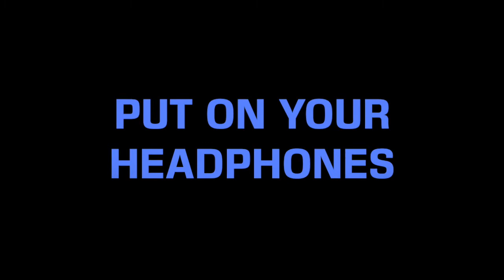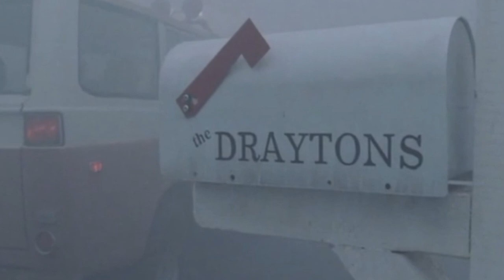THE MIST in 3D sound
It's Stephen King's "The Mist" novella recorded in 3D sound (1987), starring William Sadler... now with video!